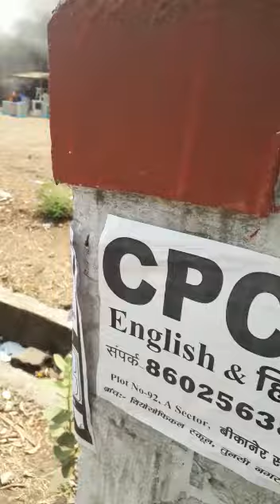कूलर की दुकान में लगी आग...मची अफरा-तफरी, देखिये वीडियो